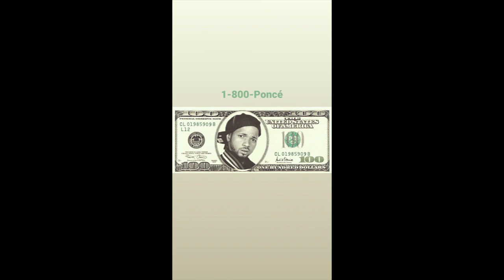1800PONCE - Never Find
CLASSICS
1800PONCE